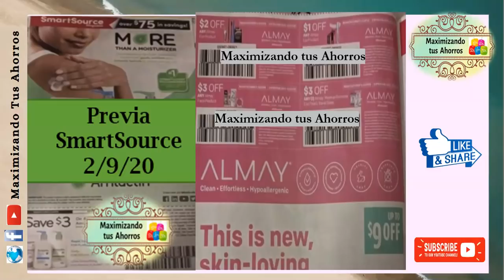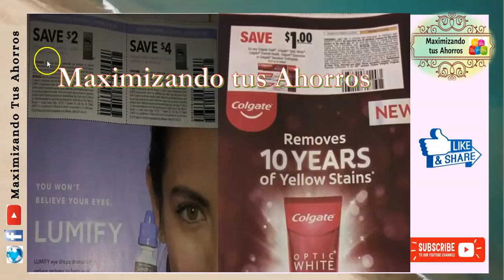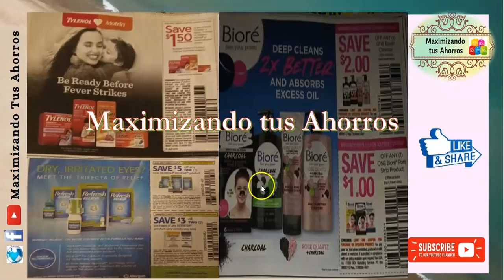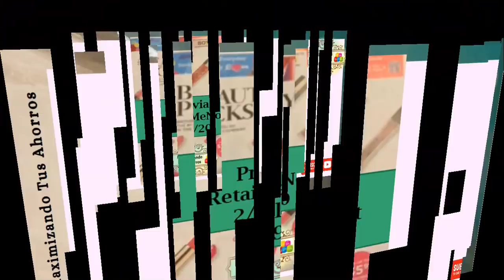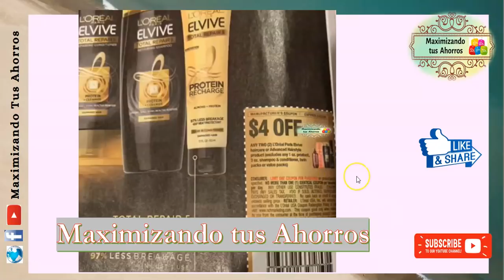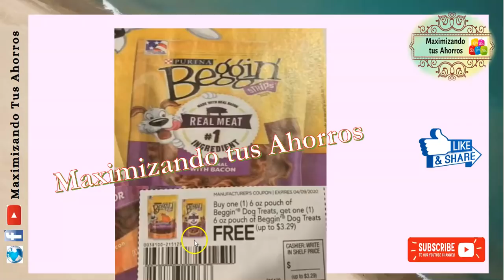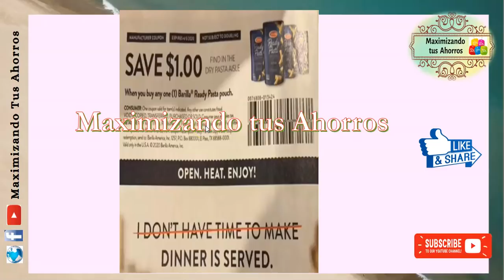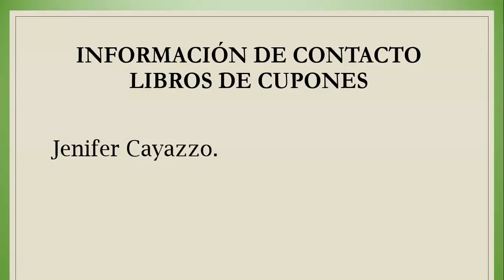Super Adelanto😉 Previa 2 libros de Cupones 09 Febrero 2020 🔥1RMNT🔥1SS🔥